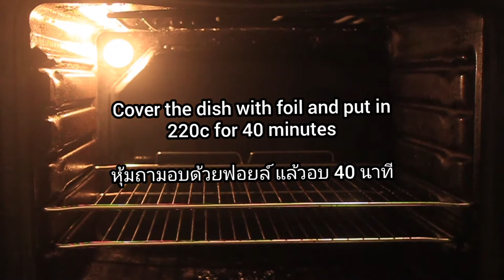4.Hangover healer chicken recipe ไก่เผ็ดแก้แฮงค์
1. งาขาว 4 ช้อนโต๊ะ
2. น้ำมะขามเปียก 3 ช้อนโต๊ะ
3. น้ำผึ้ง 3 ช้อนโต๊ะ
4. กระเทียม 4 กลีบ
5. น้ำปลา 4 ช้อนโต๊ะ
6. พริกคาเยน 2 ช้อนชา
7. ปาปริก้า 2 ช้อนชา
8. เครื่องเทศรสเผ็ดรวม 1 ช้อนชา
9. พริกป่น 2 ช้อนชา
10. ลูกผักชี (ใช้รากผักชีแทนได้) 2 ช้อนชา
11. ปีกไก่ 500 กรัม
12. เกลือ 1 หยิบมือ
13. พริกไทย

*  ingredients
1. Sesame 4 tbsp
2. Tamarind paste 3 tbsp
3. Honey 3 tbsp
4. 4 cloves of garlic
5. Fish sauce 4 tbsp
6. Cayenne 2 tsp
7. Paprika 2 tsp
8. All spice 1 tsp
9. Chilli powder 2 tsp
10. Coriander seed 2 tsp
11. Chicken wings 500g
12. Salt 1 pinch
13. Black pepper

Easy home cooking recipes for share.
I enjoy cooking although my mum never belive I can. So I spend most time in the UK and Thailand, have all skill of self cooking also enjoy making a video and illustration for video. So I would like to share the enjoyment time to everyone. Hope you are enjoy the video. 😊

พูดคุยกับเราเพิ่มเติมได้ที่เพจ Facebook